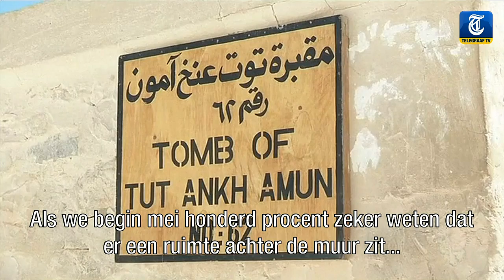Zo gaat graftombe-onderzoek verder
Egyptoloog Nicolas Reeves verwacht nog steeds dat er iets geweldigs ligt verborgen in de ruimtes achter de graftombe van Toevtanchamon. Wetenschappers hoopten vrijdag meer bekend te maken, maar er zijn meer scans nodig om te bepalen wat er precies zit.